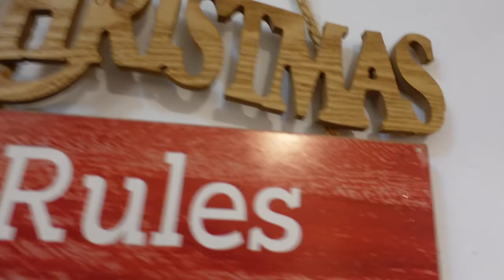ΣΤΟΛΙΖΟΥΜΕ ΤΟ ΧΡΙΣΤΟΥΓΕΝΝΙΑΤΙΚΟ ΜΑΣ ΔΕΝΤΡΟ🎄 | VLOGMAS DAY 1 ✨